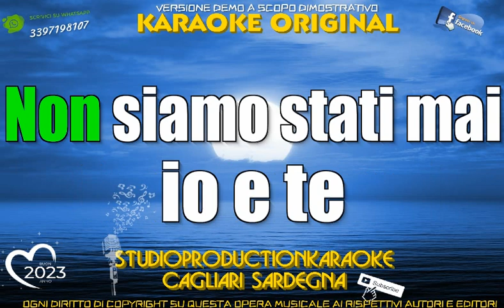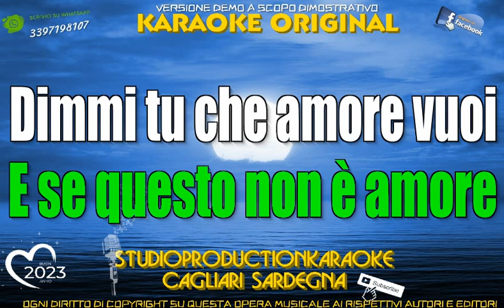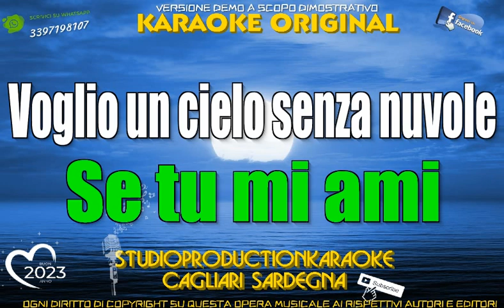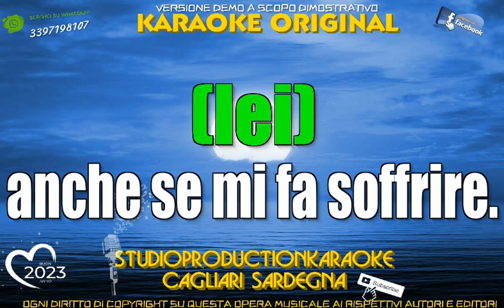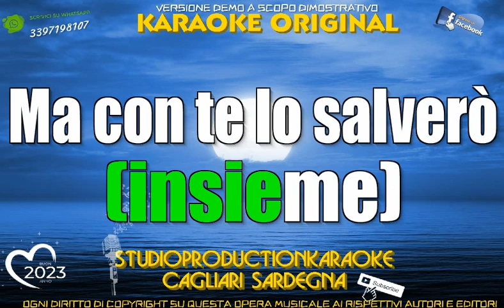Ricchi e Poveri Cosi lontani (Sanremo 1992) (duetto voce maschile) KARAOKE+CORI